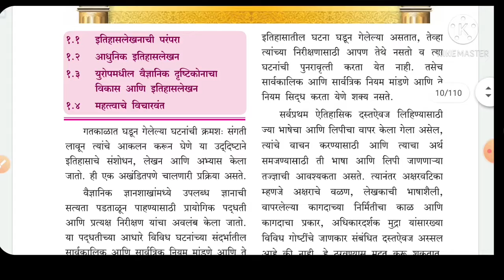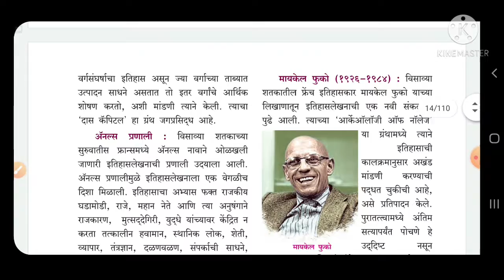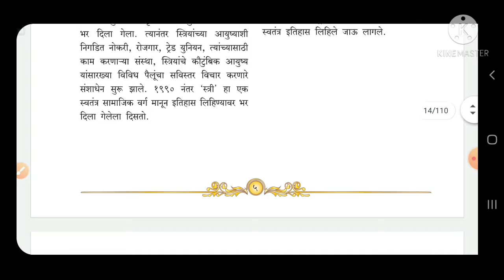10th History Chapter 1 || HISTORY AND POLITICAL SCIENCE OF 10TH CLASS || REFERENCES FOR MPSC EXAMS